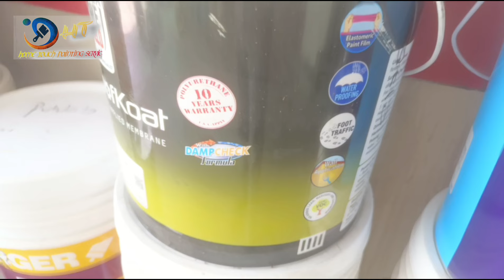छत की वाटर प्रूफिंग और घर को ठंडा रखें || Waterproof Paint || Heat Proof Paint || Berger paint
छत की वाटर प्रूफिंग और घर को ठंडा रखें || Waterproof || Heat Proof Paint || Berger paint

Berger PU Roof Coat ek advanced waterproofing solution hai jo roofs ko protect karta hai aur unki lifespan ko badhata hai. Ye UV radiation, extreme temperatures, aur water resistance provide karta hai, aur iske alawa surface ko bhi aesthetically pleasing banata hai.
Berger PU Roof Coat ek high-performance polyurethane based coating hai jo primarily flat roofs, terraces, aur waterproofing applications ke liye design kiya gaya hai. Ye coat UV radiation, extreme temperatures, aur water resistance provide karta hai, jo roofs ko protect karta hai aur unki lifespan ko badhata hai. Iske alawa, ye coat surface ko bhi aesthetically